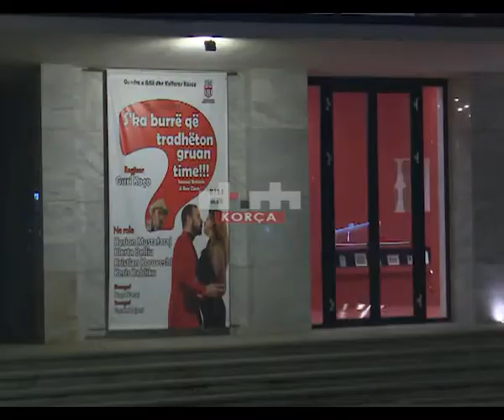Vihet në skenë komedia “Ska burrë që tradhëton gruan time”